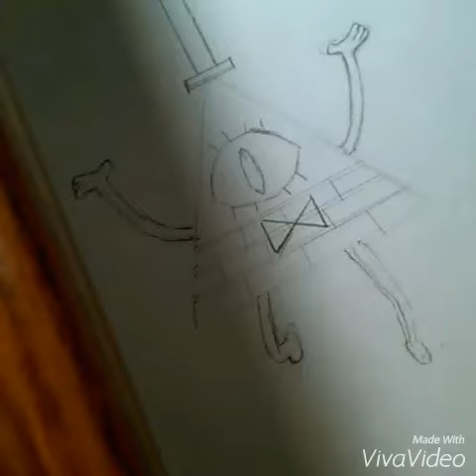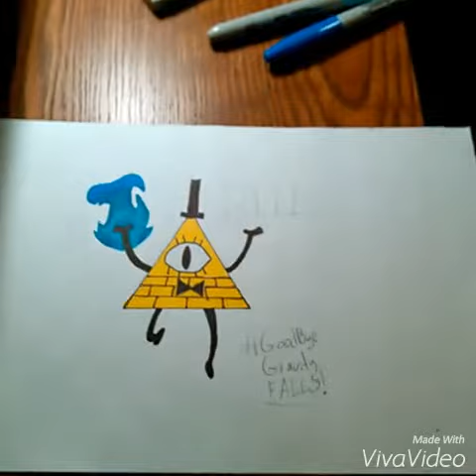Drawing Bill Cipher|| Gravity Falls Tribute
Bill Cipher, a dream demon, will forever go down as one of the best villains ever in the history of ever!

And as Always Howl/Fall on!

And remember... Reality is an illusion the universe is an hologram buy gold BYEEE!!!

(ALSO I have a new RP its a Wendy account and its @PlaidAndAxes)